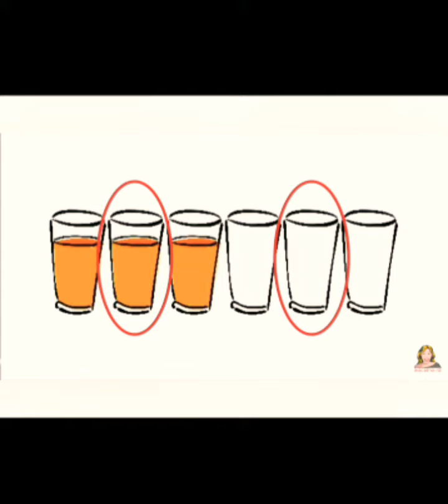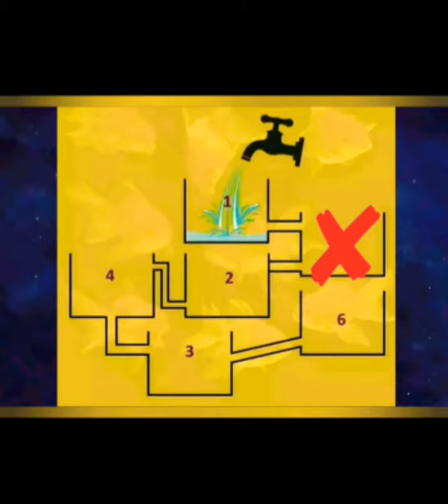Treinando o 🧠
Nesse vídeo coloquei alguns desafios pra vocês resolverem. A cada desafio sugiro que pausem o vídeo, pois o tempo é curto e é necessário pensar um pouco. Boa sorte.